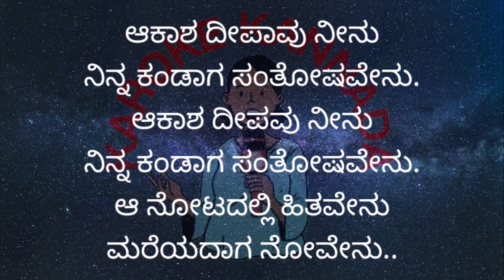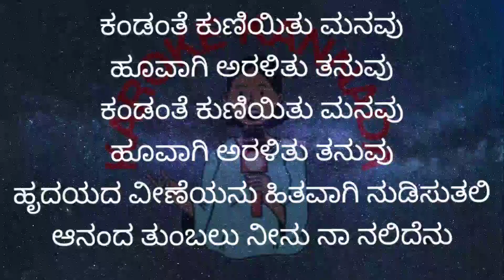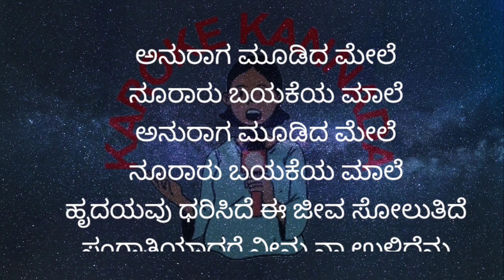ಆಕಾಶ ದೀಪವು ನೀನು LYRICAL SONG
ಕನ್ನಡ:
ಹಾಡು: ಆಕಾಶ ದೀಪವು ನೀನು ... (ಸಂತೋಷ)
ಚಿತ್ರ: ಪಾವನ ಗಂಗಾ
ಹಿನ್ನೆಲೆ ಗಾಯನ: ಎಸ್. ಪಿ. ಬಾಲಸುಬ್ರಮಣ್ಯಂ
ಸಂಗೀತ: ರಾಜನ್-ನಾಗೇಂದ್ರ
ನಟ(ರು): ಶ್ರೀನಾಥ್ ಹಾಗೂ ಆರತಿ

English:
Song: Aakasha Deepavu Neenu  ... (Happy)
Movie: Paavana Ganga (Language: Kannada)
Singer(s): S. P. Balasubramanyam
Actor(s): Shrinath and Aarathi